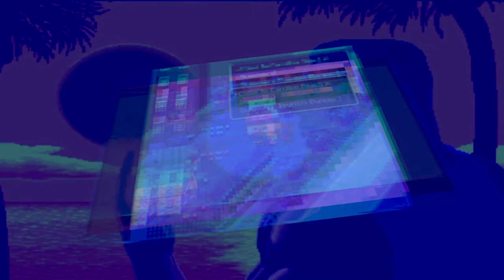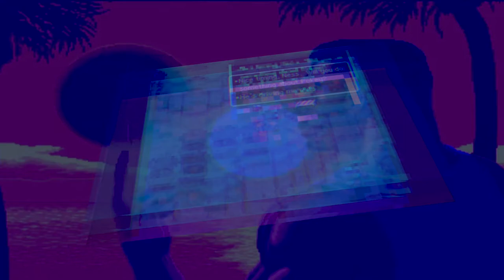VGM DJ MIX | 16 Easy Bits: Mellow Funky 90s VGM Mix | DREAM CONSOLE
Composer / Track Name / Game / System / Year

 Ryu Umemoto - Room (Marina) - Eve Burst Error PC-9801
 MUSE - With You - Can Can Bunny 5: Extra X68000
 Hiroshi Kawaguchi - Last Wave - OutRunners Mega Drive 1993
 MUSE - AP_08 - Ballade for Maria PC-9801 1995
 Tomoko Sasaki - Round 5-2 - Ice Scream - Ristar Mega Drive 1995
 Keishi Yonao - ぬぎ·女の子脱ぎ表示時 - Mahjong Fantasia III PC-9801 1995
 IGS Sound Team - Battle Theme 2 - Mahjong Hishouden: Naki no Ryuu 1992
 Kirikiri-Chan, Naoshi Mizuta, Akari Kaida - Staff Roll - Megaman and Bass Famicom 1997
 Youichi Shimizu, Masaaki Sugou - True Lovers - Words Worth PC-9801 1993
 Sammy Sound Team - Track 07 - Jissen Pachi Slot Hisshouhou! Yamasa Densetsu SNES 1996
 Yoshinori Kawamoto, H.Umino - Ending Theme 1 (World Championship) - Ball Jacks Mega Drive 1992
 Hiroaki Sano, Takahiro Nogi - Black Rose [Event 11]  - Mime PC-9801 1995

My name is OkE. I have a monthly VGM radio show on Bristol's independant NOODS Radio.  Here you will find excerpts of those shows & more musical goodtimes. I tend to on the more chill side of VGM and mainly retro VGM from pre millennial systems, although I will occasionally branch out into more the contemporary & also other styles. I especially like ambient & vaporwave style game music, so if you have any recommendations there, send them my way.

Feel free to add questions or request in the comments.